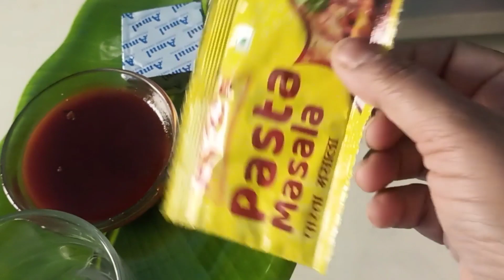Hotel style pasta at home pasta recepies#मुलाना आवडनारा पास्ता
कांदा ,शिमला मिरची,टोम्याटो,orango ,,tomato kechtup ,mayonnaies ,कोथीबीर, लाल तिखट,हळद,चिवपुरते मिठ नक्की करुन पाहा